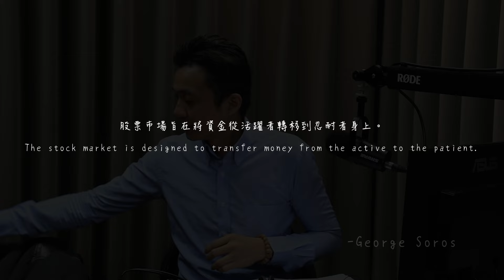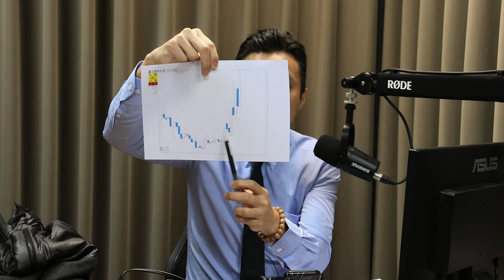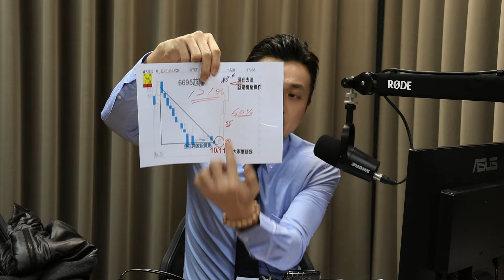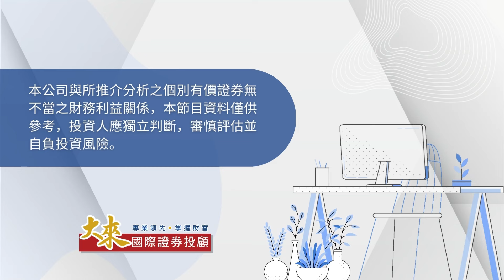【股海飛揚】訊芯創掛牌新高 ! ｜葉子暘分析師｜2024/01/12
不做短線&不頻繁交易
就是要鎖定能夠一檔賺倍數的底部鑽石，這是唯一累積財富的做法

請留言【底部鑽石+電話】

超倍數專線: (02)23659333 (來電登記最快喔!!)

官方Line@►@yaya168